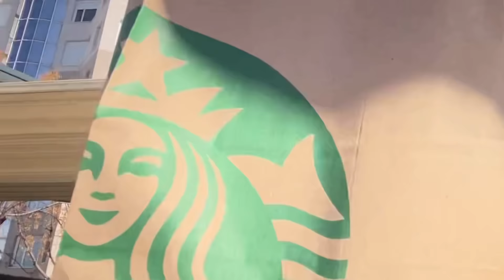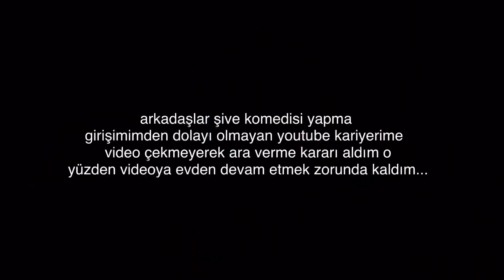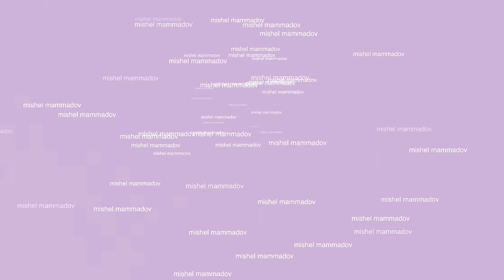HAKKIMDAKİ VARSAYIMLARINIZI OKUYORUM / KARDEŞİM BANA YAZILAN SORULARI CEVAPLIYOR !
Herkese selamm, bu videomda Bengü’nün çişinden tutun mısır reklamına, mısır reklamından tutun hakkımdaki varsayımlarınıza, neredeyse salata gibi karmakarışık 2 günden oluşan bir vlog ile karşınızdayım. Kardeşimi bol bol dövdüğüm bu videoyu umarım keyifli bir şekilde izlersinizz. Şimdiden herkesten özür diliyorum.
ps: kötü bir abla değilim za

instagram ve tiktok: @mismammadov